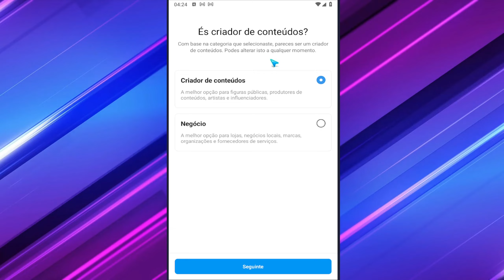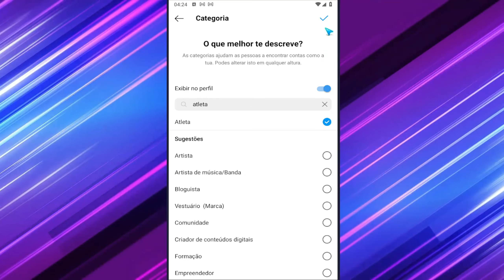Como Colocar Atleta no Instagram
Se você tiver mais alguma dúvida sobre Como Colocar Atleta no Instagram esse vídeo é pra você.